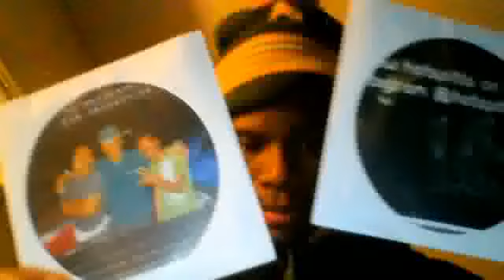Feelin myself but I'm not high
Feelin good